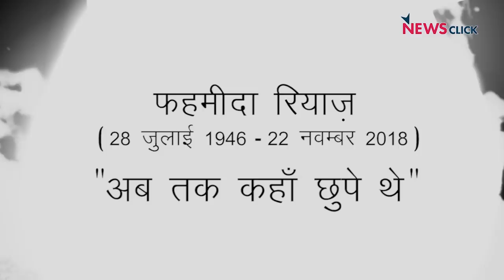Fahmida Riaz: A Tribute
Fahmida Riaz, the renowned progressive Urdu poet passed away in the early hours of Wednesday. We pay our tribute to the fearless poet with a rendition of her famous poem ‘Ab tak kahan chhupe the bhai (Where were you hiding all this time, buddy?)’ . This poem was addressed to the Indian society, to Hindu fundamentalists, more specifically. It draws parallels between her motherland, Pakistan, and India, where she had taken refuge during Zia-Ul-Haq’s regime after she was charged with various cases including sedition.